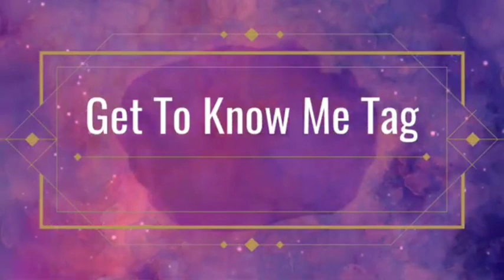Get T o Know Me Tag | Hanni |Namibian Youtuber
Hey 🐇!
Reuploading this Get To Know Me Tag, I just deleted the one I uploaded first so the Quality might had beeneffected abit. Anyways hope you get to know more about me. Enjoy.

XOXO
Eyebrows Tutorial Pride eyeshadow look A different kind of Christmas Shopping in the sale section only My everyday Makeup look